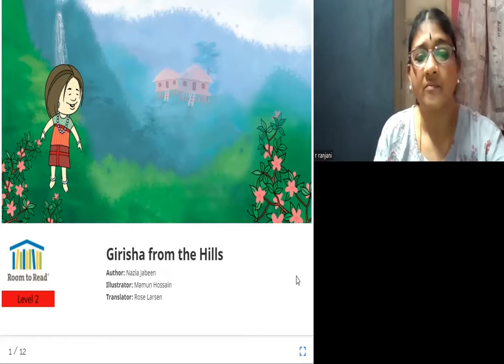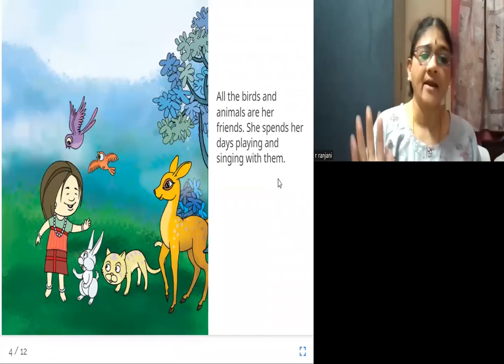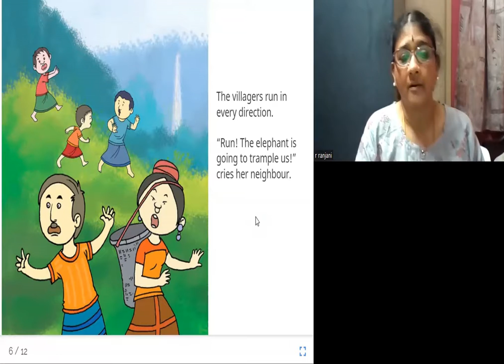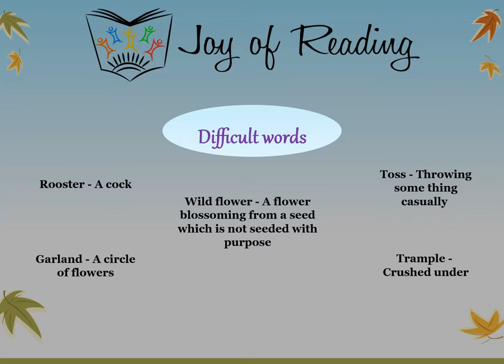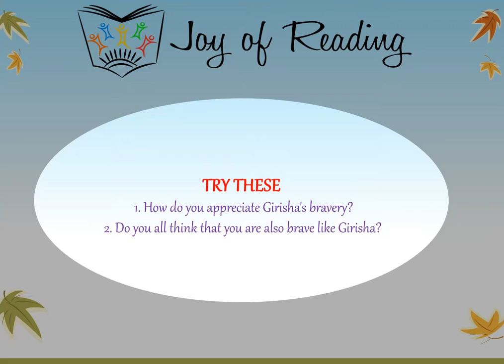GIRISHA FROM THE HILLS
Original story পাহাড়ি মেয়ে গিরিশা by Room to Read
Written by Nazia Jabeen
Illustrated by Mamun Hossain
Translated by Rose Larsen